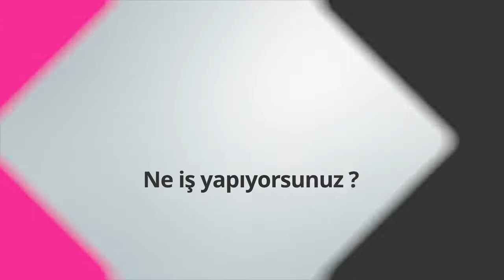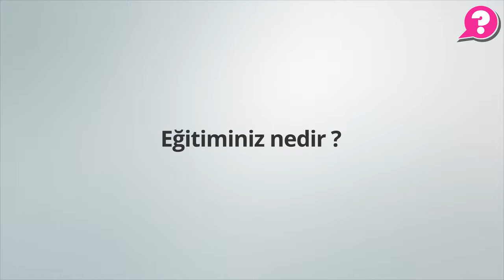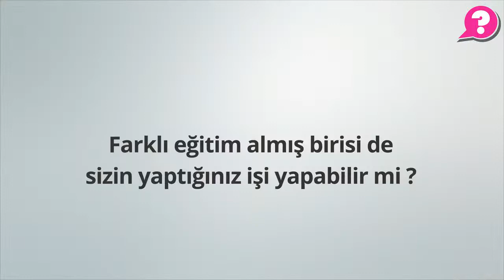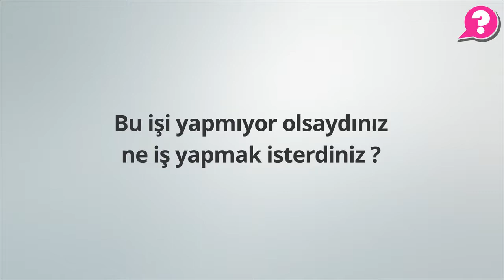İnsan Kaynakları Müdürü Ne İş Yapar? Çiğdem Kefeli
İsmim Çiğdem Kefeli. Büyük bir reklam ajansında insan kaynakları müdürüyüm, aynı zamanda koçluk yapıyorum. Geleneksel hr fonksiyonları seçme-yerleştirme, ücretlendirme, yan haklar, ve operasyonel görevler dışında, aynı zamanda eğitim, etkinlik ve aktivitelerimiz oldukça fazla oluyor ajansımızda. Global merkezden gelen projelerin yanı sıra, içeride de yaratıcı fikirlerle, yaratıcı projeler çıkıyor. Olan bir hr aktivitesinin tekrarı gibi değil de, tamamen yepyeni ve kendi ürettikleri projeleri içeride hayata geçiriyoruz. Aslında standart uygulamaları alıp ajansta kullanamıyoruz hr olarak; onun için kendi uygulamalarımızı üretiyoruz diyebilirim. Çok da keyifli etkinlikler, eğitimler oluyor ajansta, çok da faydalı oluyor.
. Çiğdem Kefeli işini, eğitimini ve kariyerini sizin için anlatıyor.

Farklı sektörlerden farklı hikayeler için buneis.com.